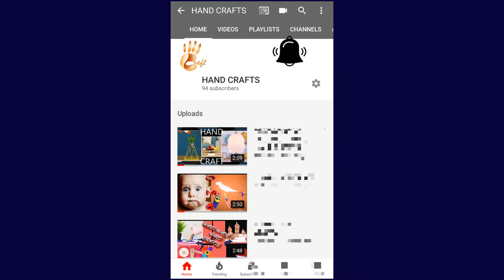Latest arch designs for living room||hair accessories making at home||handcrafts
Designs for living room and hair accessories making at home,handcrafts